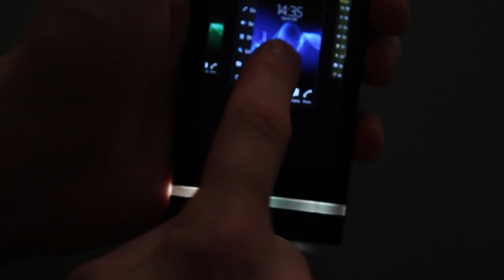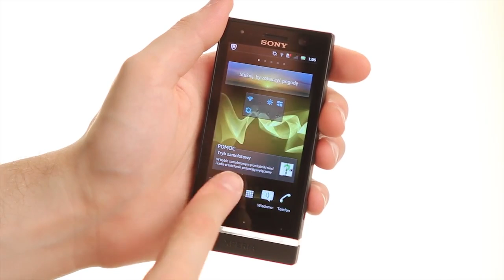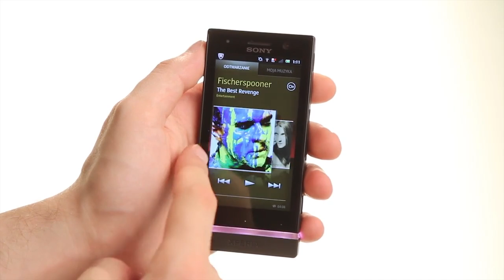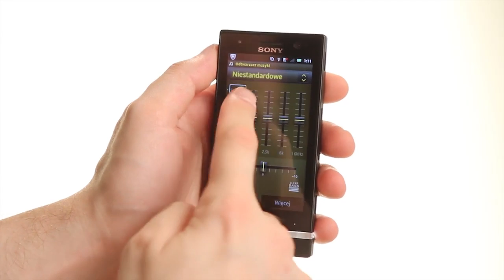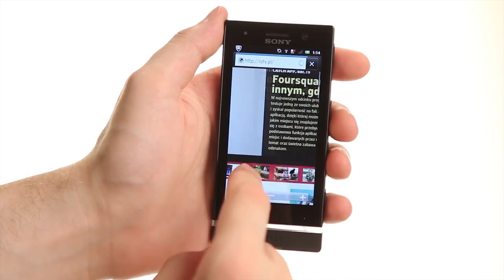Sony Xperia U - recenzja, Mobzilla odc. 101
W najnowszym odcinku programu "Mobzilla" Paweł Warzecha testuje telefon Sony Xperia U. Xperia U to najmniejszy smartfon z linii stylistycznej Xperia Next widocznie nawiązujący do swoich większych kolegów podświetlanym paskiem  pod ekranem oraz mocnymi, prostokątnymi konturami. Telefon jest mały, przez co dobrze leży w dłoni, a ekran mimo, że ma tylko 3,5 cala ma świetną rozdzielczość co gwarantuje rewelacyjną ostrość. W kategorii tanich dwurdzeniowców zdaniem Pawła Warzechy Xperia U nie ma sobie równych.